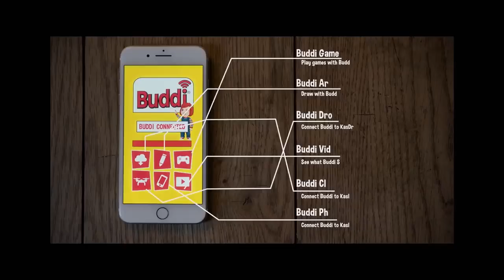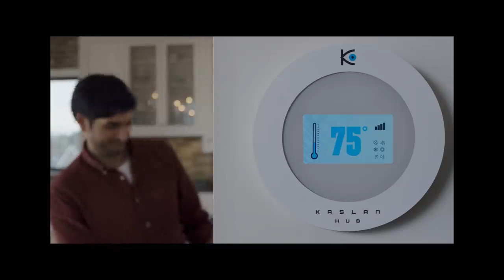Child's Play 2019 Movie Review (No Spoilers)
This is my review of Child's Play (2019)